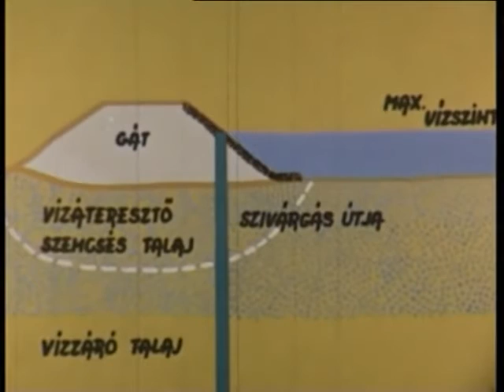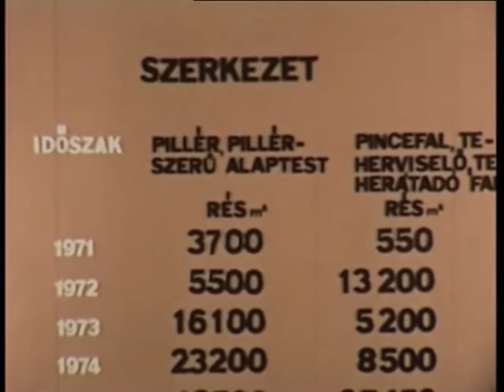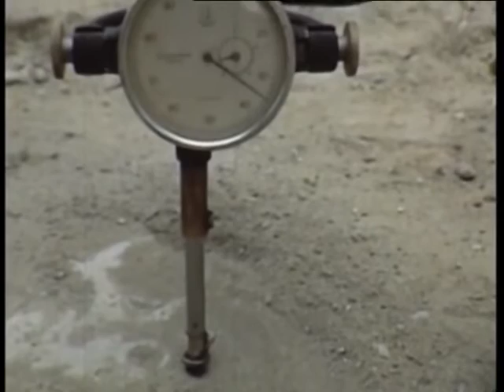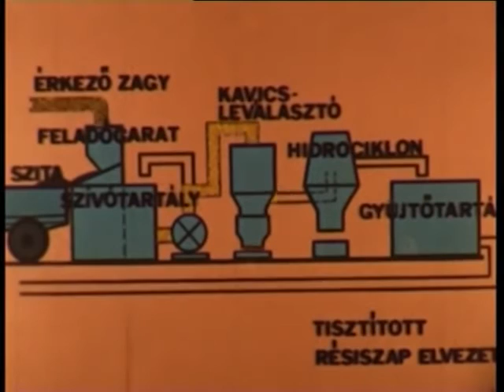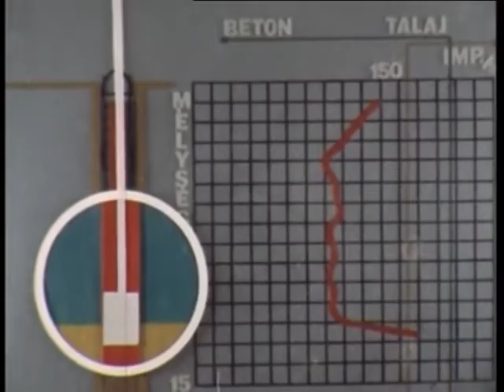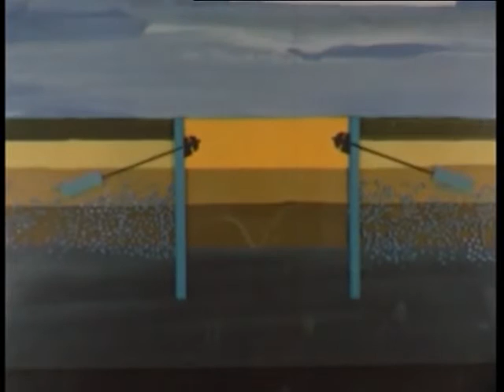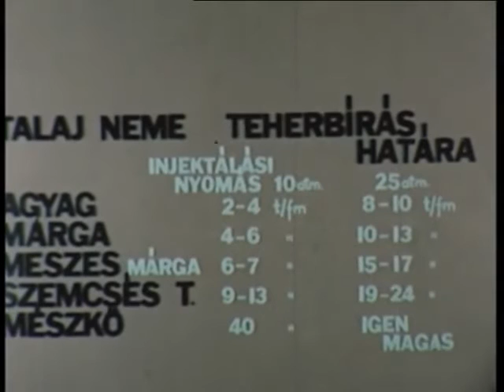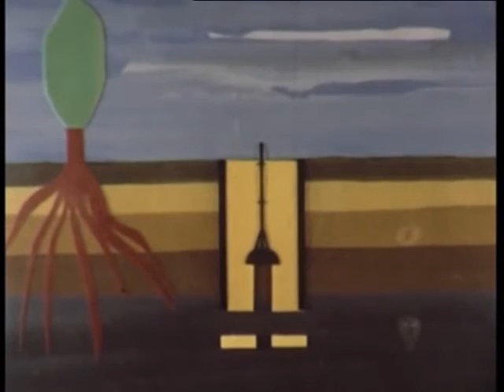Réseléses alapozás az út és vasútépítő vállalatnál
A Szovjetunió nagy építkezései megkövetelik, hogy az alapozások minden esetben ipari módszerekkel készüljenek. Ennek a filmnek a segítségével bepillanthatunk az alapozással kapcsolatos kísérletekben.